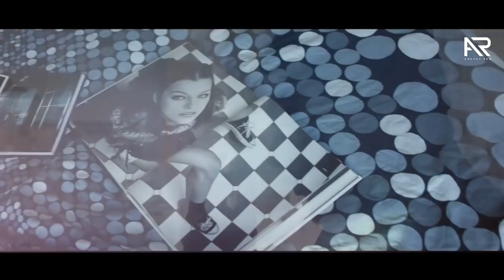RAAZ (Remix 2022) - BOHEMIA | Ankush Rdb | Latest Punjabi Rap Songs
Ignore :

bohemia
Raaz
bohemia Raaz
bohemia raaz remix
bohemia raaz mashup
raaz bohemia remix
bohemia raaz video
bohemia best Video songs
bohemia top songs
Bohemia new mashups
2022 bohemia song
2022 new song bohemia
skull and bones album song
raaz remix
Bohemia mashups
bohemia remix
bohemia remix songs
Bohemia mashup videos
bohemia new video song
bohemia 2022 remixes
bohemia new song 2022
bohemia type beat 2022
bohemia latest song 2022
bohemia best song 2022
bohemia new video song 2022
bohemia hit song 2022